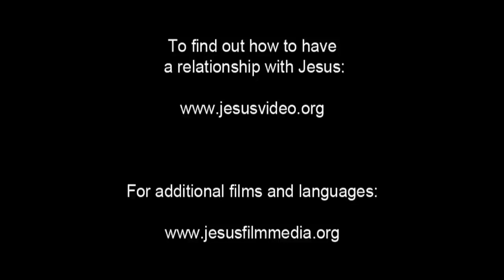JESUS, (Indonesian (Yesus)), The Lord's Prayer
The followers of Jesus clean up and take a break at a stream. Jesus stands nearby, praying. Andrew asks Jesus to teach them to pray.